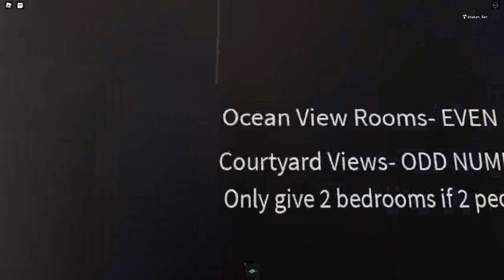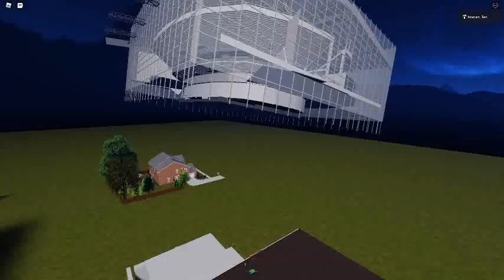Ceiling Fan 12460 In Toucan Fan's Haunted Fan Land